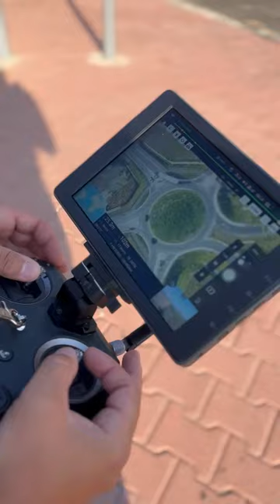Finn módszerrel az ittas vezetés ellen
Az ellenőrzés célja az ittas járművezetők kiszűrése és az általuk okozott balesetek megelőzése.